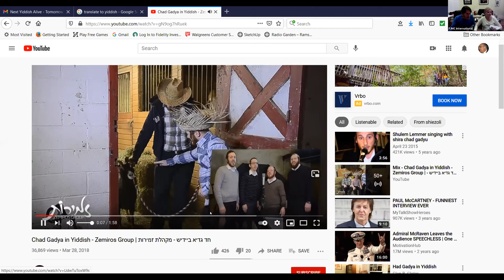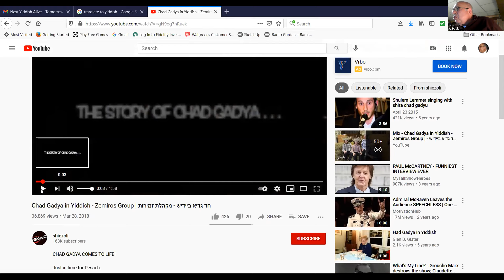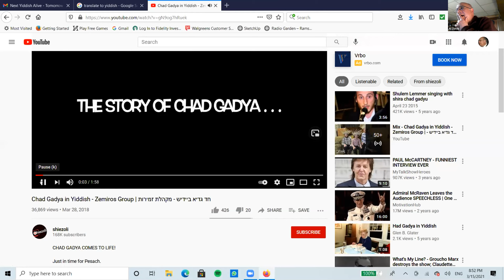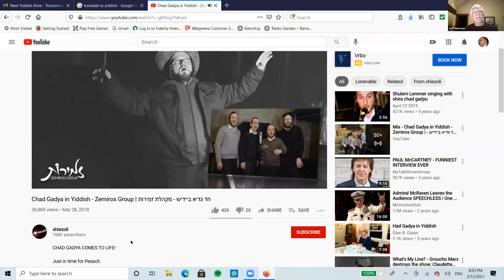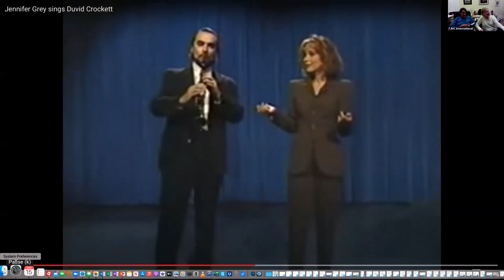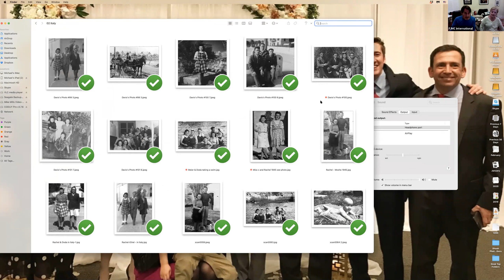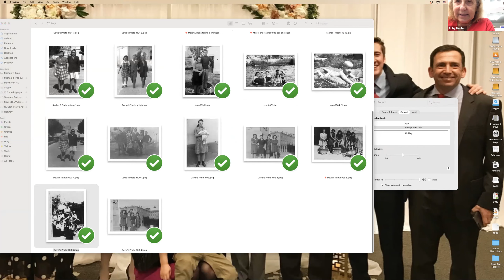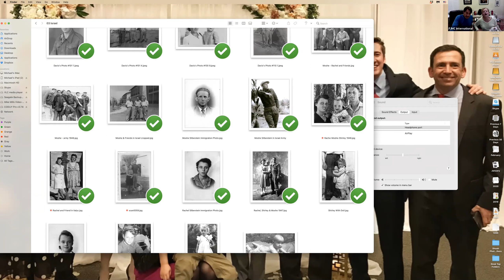Yiddish Alive! March 15, 2021